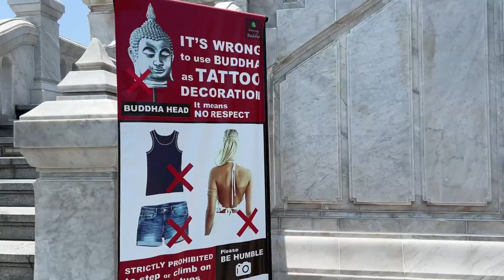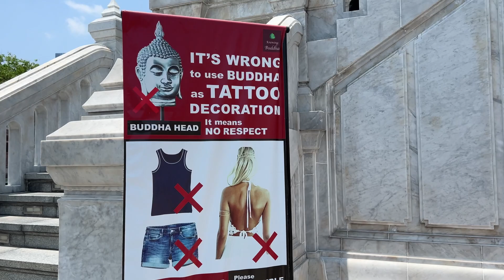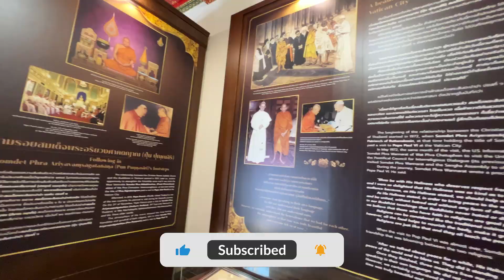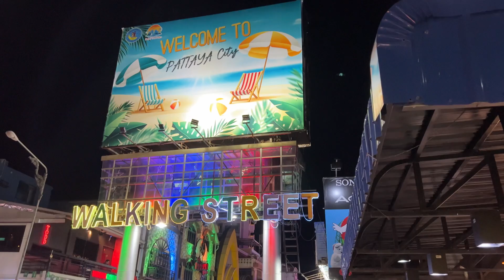Bangkok to Pattaya | Thai Tales | EP 06 | Thailand Vlog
नमस्ते दोस्तों!
Thai Tales EP 06 is here to guide you about
Wat Traimit (Golden Buddha), Wat Pho (Reclining Buddha),  Bangkok to Pattaya Travel, Pattaya Hotel, Pattaya Walking Street🌴
Let's turn your Thailand dreams into reality – join us and let the adventure begin! 💼🎒

We've got all the basics covered:

📜 Bring the right docs for Thailand.
✈️ Find cheap flights to Bangkok.
🏨 Stay in cool places without spending loads.
💱 Where to exchange money safely.
🍽️ Eat yummy food in Bangkok and Pattaya.
🎉 Party tips for both cities.
🚨 Watch out for scams!
🛍️ Best places to shop.
🗺️ Plan your trip like a pro.
🌃 Enjoy the nightlife scenes.

WE ARE SUPER ACTIVE ON SOCIAL MEDIA SO LET’S CHAT THERE! :D

Join us for fun, laughs, and awesome adventures in "Thai Tales"!